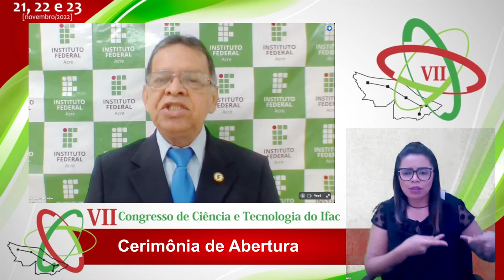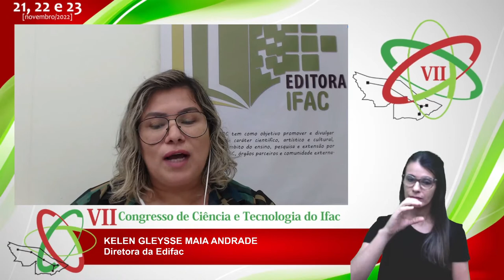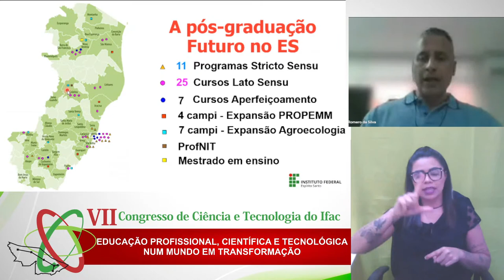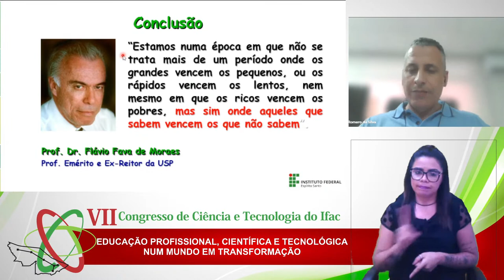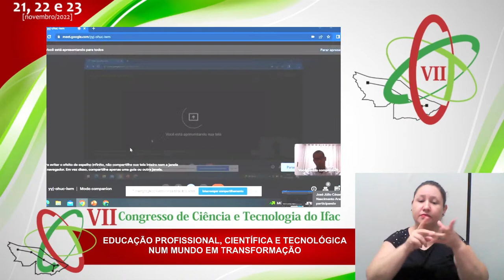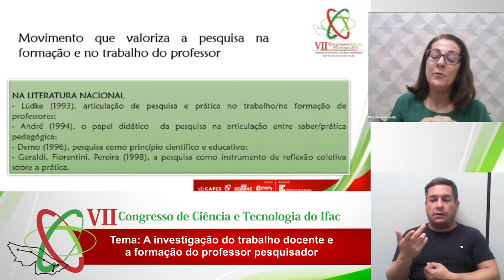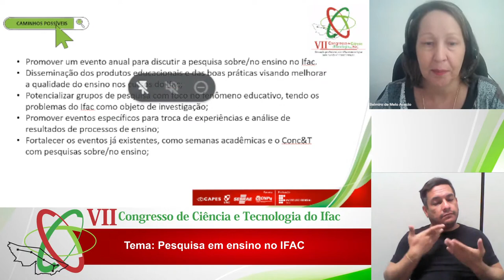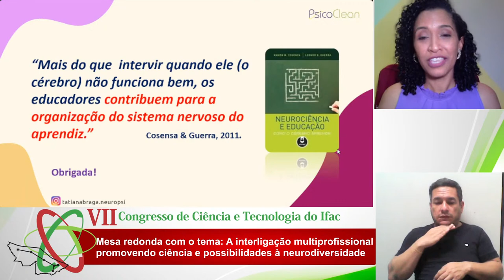VII Congresso de Ciência e Tecnologia do Ifac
o VII Congresso de Ciência e Tecnologia do Instituto Federal do Acre (VII CONC&T) ocorrerá no período de 21, 22 e 23 de novembro 2022, com tema “Educação Profissional, Científica e Tecnológica num mundo em transformação”. O CONC&T é um congresso promovido pelo Instituto Federal do Acre – Ifac que visa receber trabalhos acadêmicos de estudantes, pesquisadores, servidores das mais diversas instituições de ensino, pesquisa e extensão de abrangência local, regional e nacional, sendo estes provenientes de diferentes estudos nas áreas de conhecimento científico.